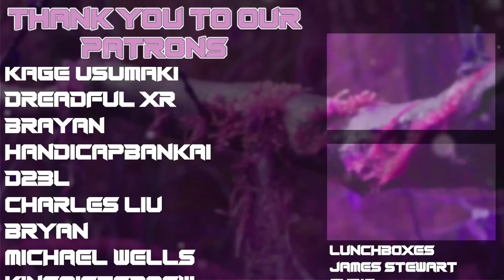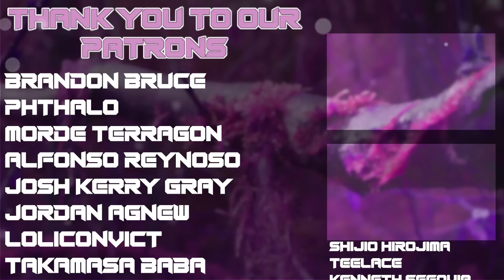Assassination Classroom All Openings 1-4 REACTION! (OP Reaction & Review)